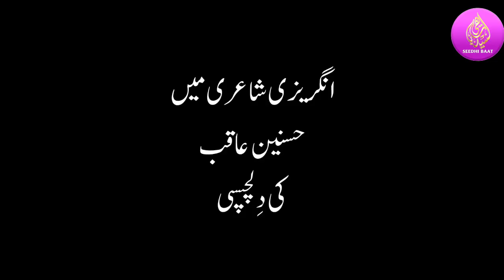Fikr-O-Fann/Sher-O-Sukhan:Khan Hasnain Aaqib Episode_58 With Azeez Belgaumiفکروفن :شعروسخن